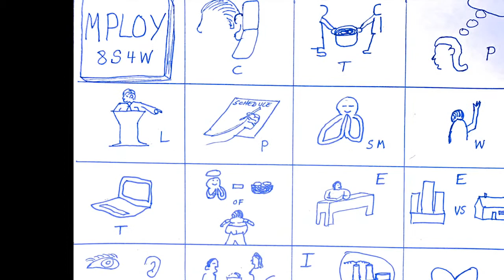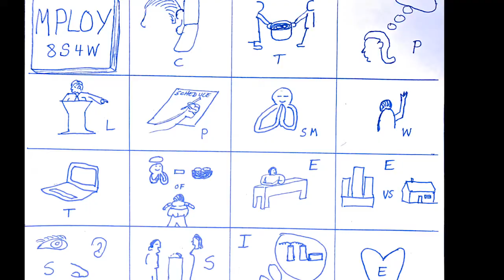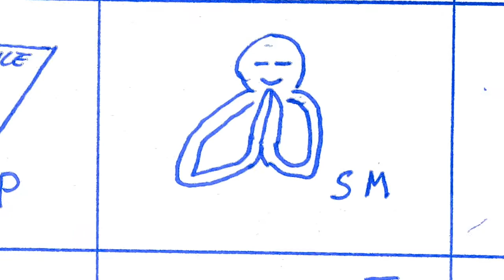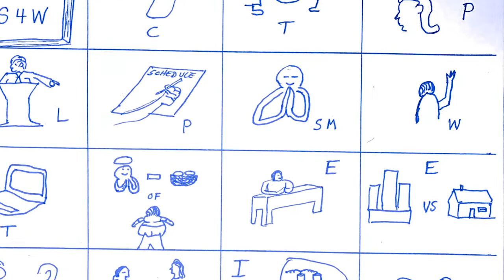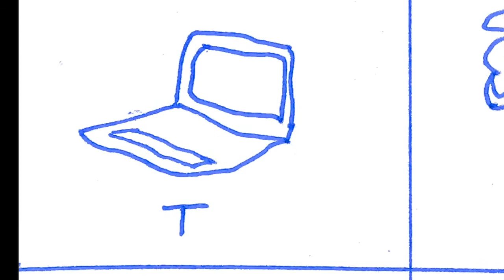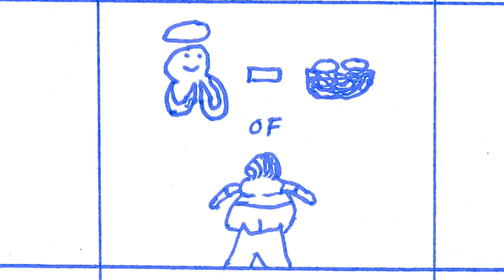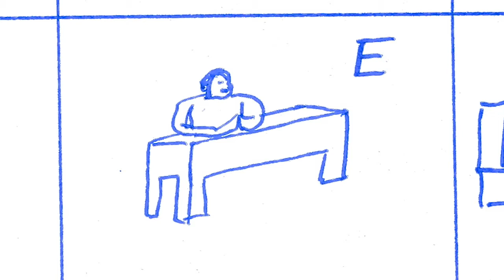Dr. Michael McManmon - Thinking Positive Panel 2017 - Berkeley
Insight from experts into College, Employment and Independence for Young Adults on the Autism Spectrum and with Learning Differences.